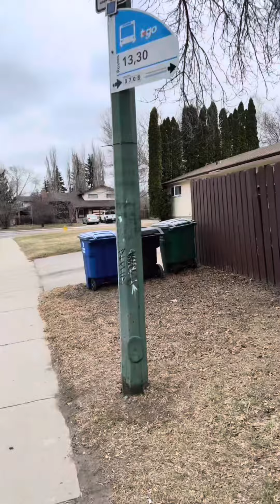1st time travel by Bus in Canada -Saskathewan